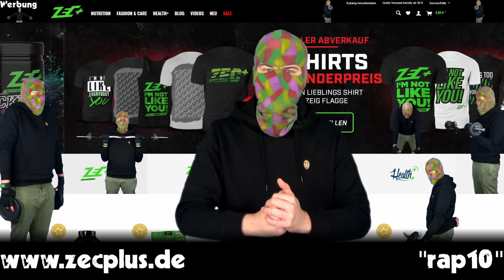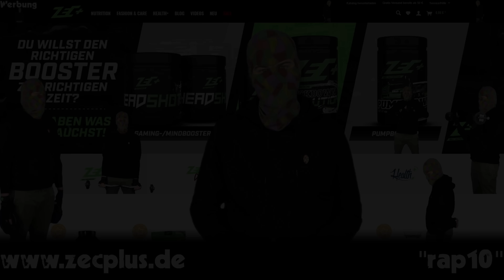FLER erzählt von Mordauftrag gegen ihn | HAFTBEFEHL bringt Ansage an Klicks-Käufer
Haftbefehl haut eine Story raus in welcher er das bestätigt, was viele bereits seit Jahren vermuten. In RapDeutschland wurde in den letzten Jahren oooordentlich Geld in Fake-Klicks, Fake-Streams und Fake-Klicks investiert. Haftbefehl nennt dies dann auch einen Grund dafür weshalb er selbst seit längerem die Lust an Musik verloren habe. Außerdem bekommt Haft für diese Ansage ordentlich Unterstützung aus der Szene.
Zusätzlich haben wir einen Front von Bass Sultan Hengzt an Bushido, einen von Majoe an Rin und die wohl heftigste Story heute: Fler erzählt Hintergründe über einen angeblichen Mordkomplott gegen ihn von vor mehreren Jahren.

Werbung
Gönnt euch ZecPlus!

Bild-Quellen:
Instagram / Youtube / Twitch der Rapper / Protagonisten